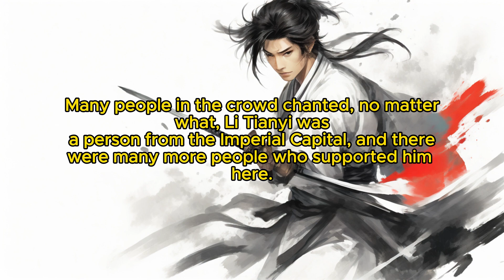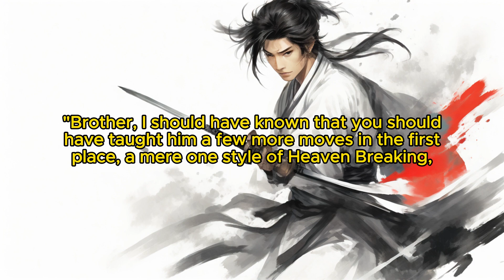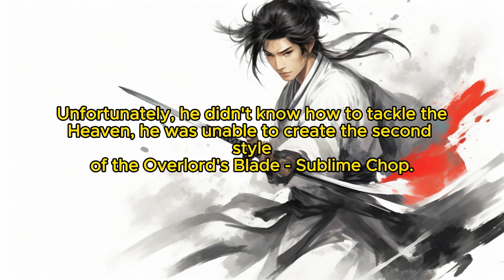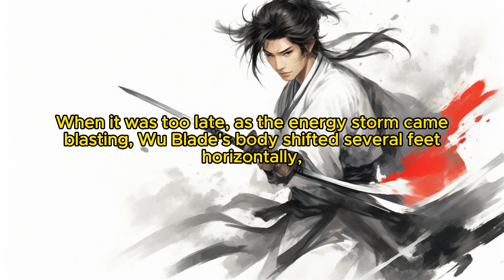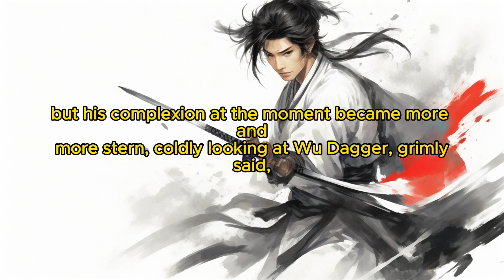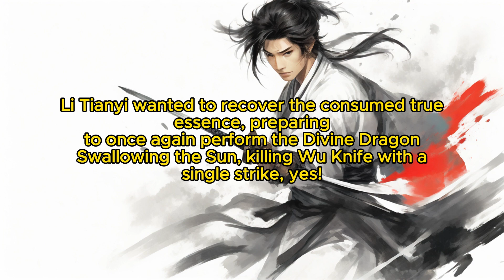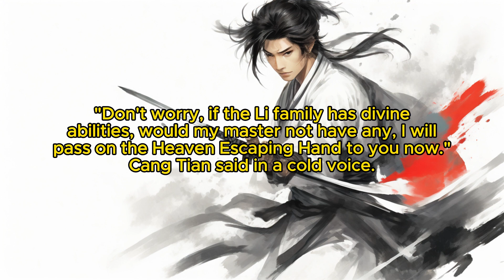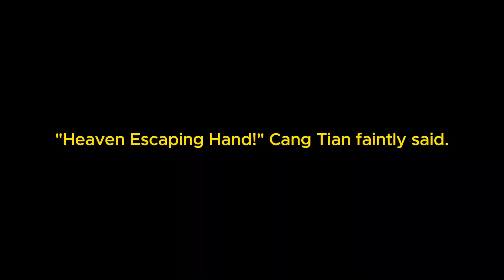Divine Reverie: Chapter 361 Transmitting the Dharma